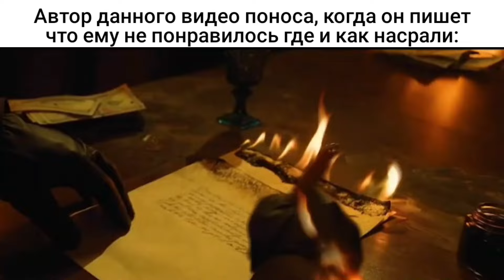Блох Сарай оСКИБИДИнулся • Обзор ОБНОВЫ 7.6.8 Block Strike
ну да, опоздал чуть-чуть на 5ку дней 💪😎

Эпизоды:
00:00 Интруха
00:23 Слишком дорогой Туалет
01:05 ААА СКИБИДИ ТУАЛЕТЫ В БС АААА
02:39 Учимся мутузить унитазы
04:54 Мираж (нет блин, иллюзия)
05:23 ЙОБА ПРОПАЛ, и всякое
06:14 А какой по итогу Обнова?

Материал в видео (музыка, видео, картинки), чьи права принадлежат корректным авторам, в обладании ИХ ПОДЛИННЫХ авторов. Весь контент используется ИСКЛЮЧИТЕЛЬНО в Развлекательных целях.

|  АЛГОРИТМ ТЭГИ УГАГХАА!! |